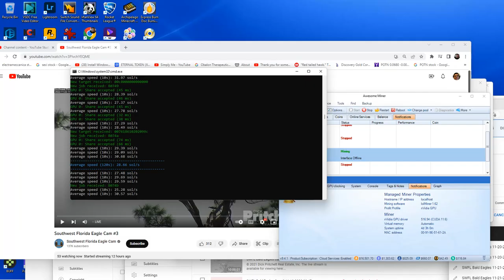Decorah North Bald Eagles 11/22/2022 23:48